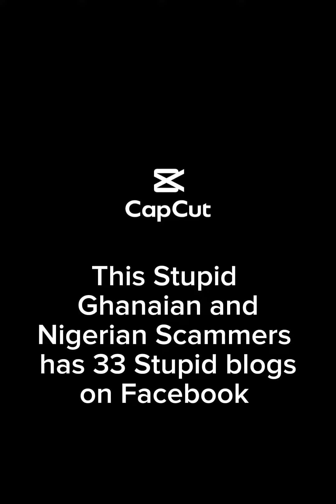Nigerian and Ghanaian Scammer on Facebook